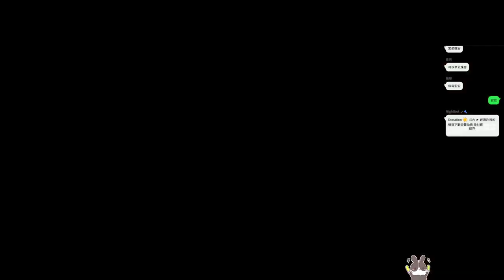【繁星】魔物獵人 跟番茄當大腿帶著安妮與無界 2022 6 28